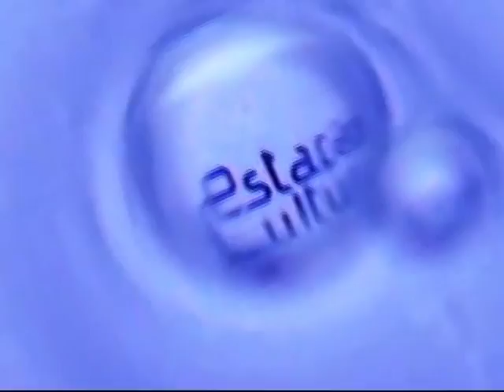ESTAÇÃO CULTURA - 01.01.2014 - BLOCO 1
Homenagem a Chico Buarque de Hollanda. São convidados para comandar o repertório os integrantes das bandas Tribo Brasil, Carne de Panela e Roda Viva. Eles realizam o espetáculo "O Maestro, o Malandro e o Poeta". Em 2014, faz 50 anos do lançamento da primeira música de Chico Buarque "Tem Mais Samba", composta para o musical "Balanço de Orfeu".
Gabriel Maciel (voz)
José Leandro Luz (voz)
Juliano Luz (baixo e voz)
Eduardo Aresso (guitarra e voz)
Mathias Pinto (violão 7 cordas)
Felipe Bohrer (flauta e violão)
Vinicius Ferrão (cavaquinho e bandolim)
Lucas Dellazzana (bateria)
Gabriel Vargas (percussão)
Jeferson Azevedo (percussão)